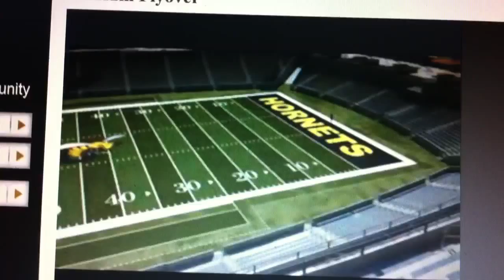Alabama State University Hornet Stadium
This is a fly over view of ASU's new football stadium that is set to open sometime in 2012. It's going to be awesome!